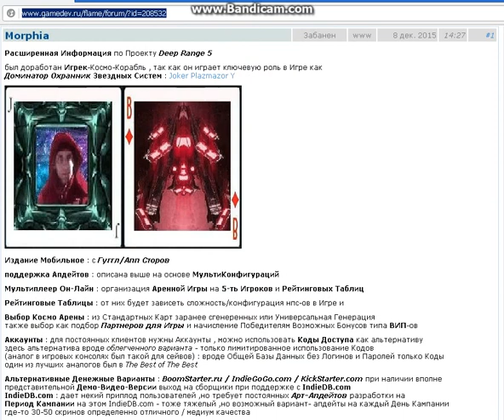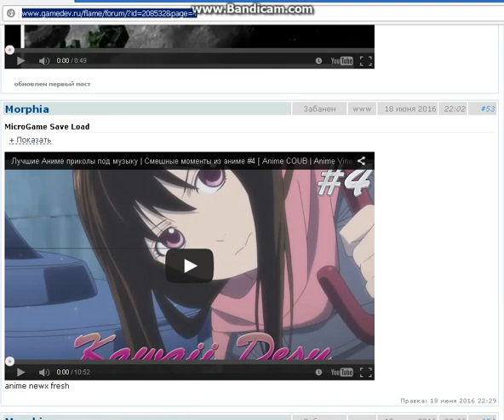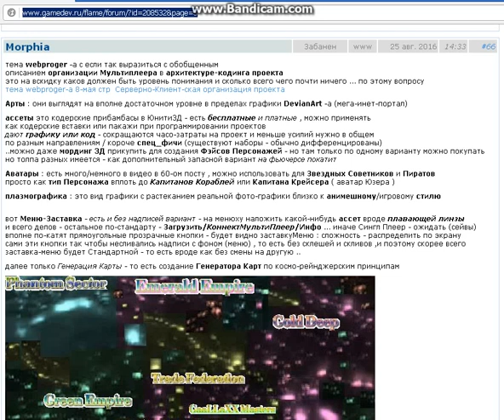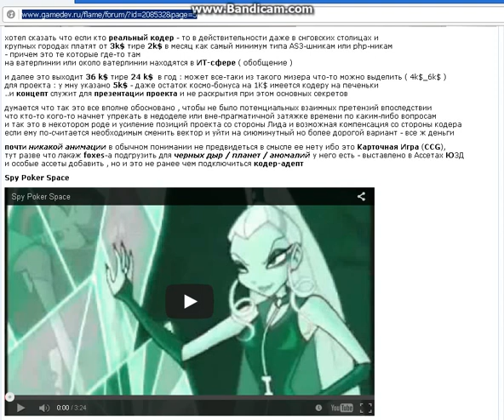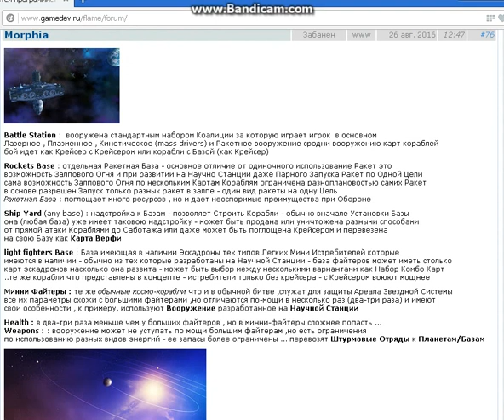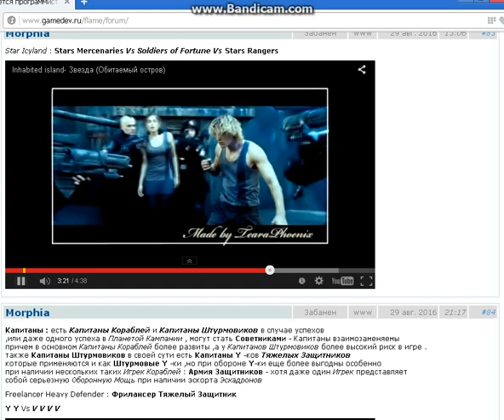Pirate Hacks 1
Deep Range 5